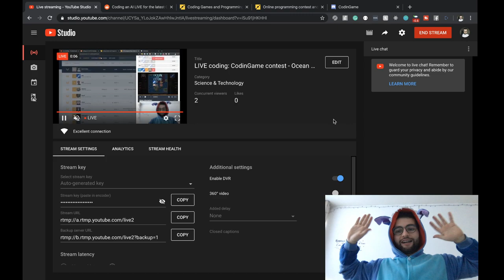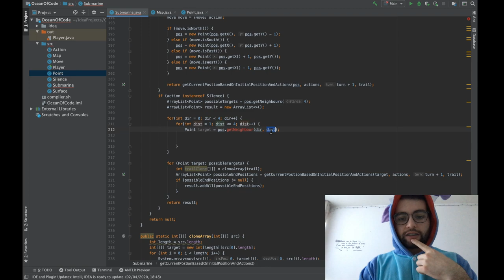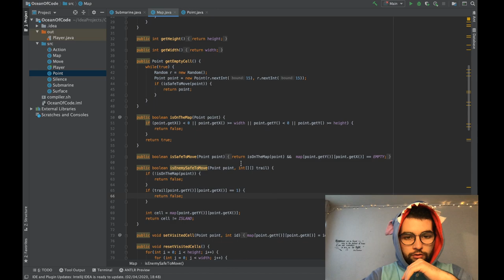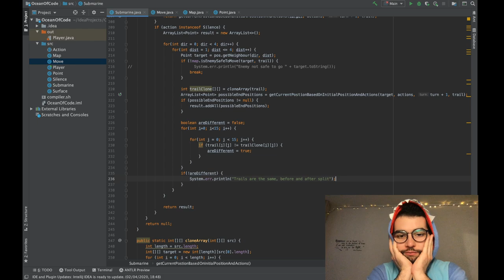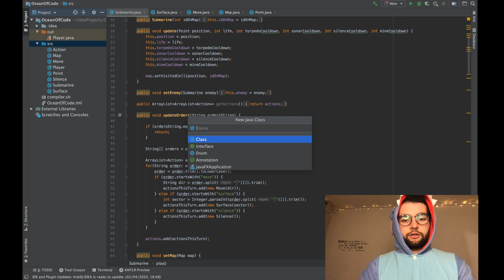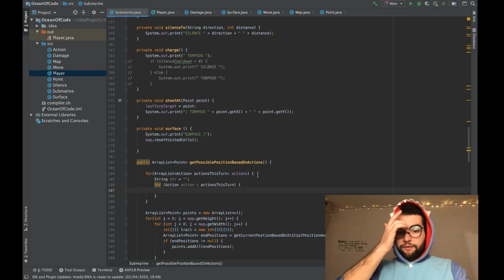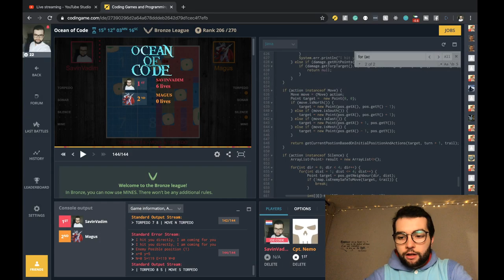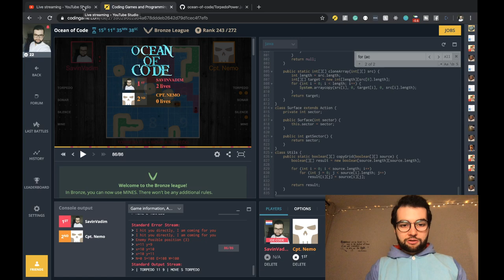LIVE coding: CodinGame contest - Ocean of Code [Part 4]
Let's code an AI for the latest CodinGame contest - Ocean of Code